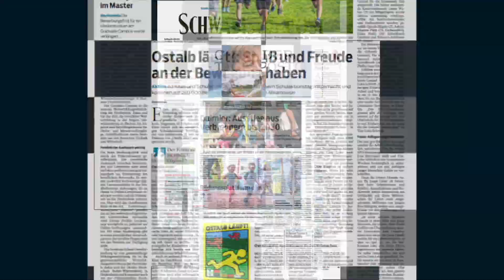Party pur mit Anna-Maria Zimmermann in Neresheim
Einen phantastischen Abend haben über 1500 Konzertbesucher am Freitag beim ersten Teil des Sommer-Open-Airs auf dem Marienplatz verbracht.